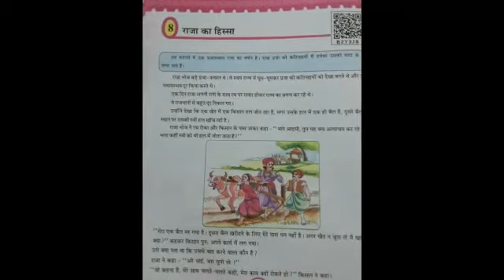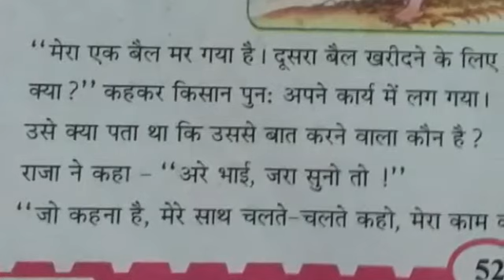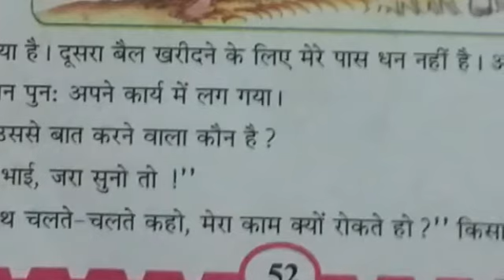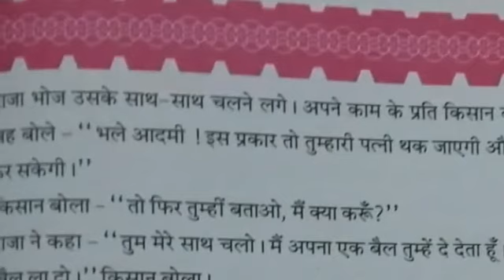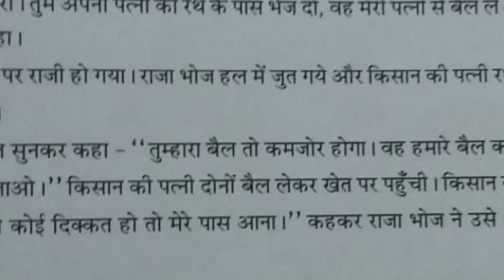कक्षा 6 विषय हिन्दी इकाई 8 राजा का हिस्सा भाग 1